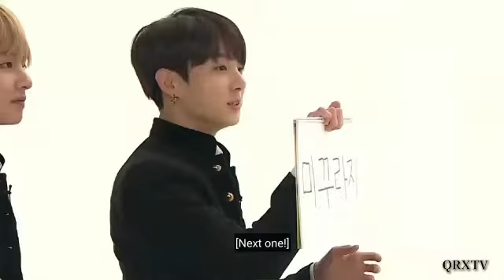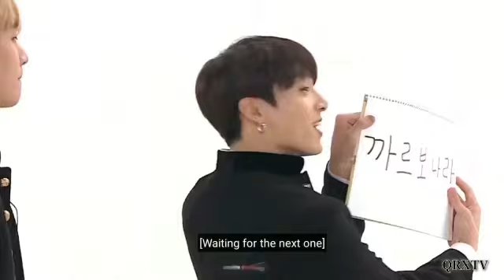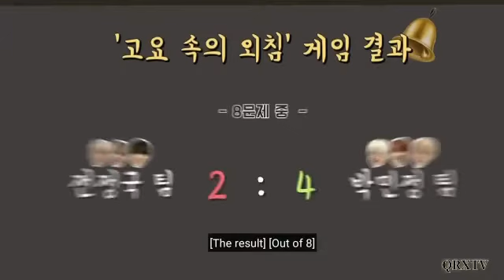[Eng Sub] BTS Having A Funny Game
Army you should watch this one😂